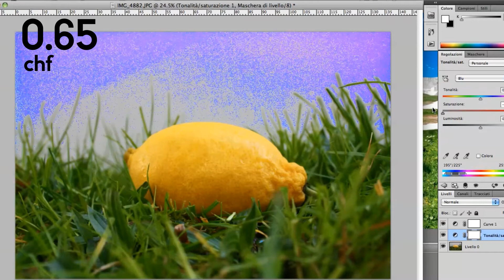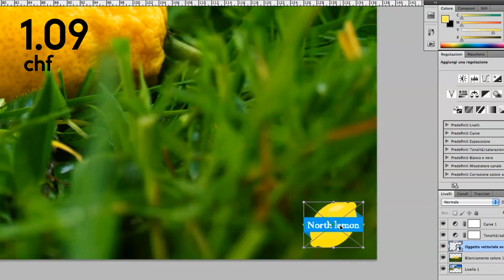Direttamente dalla natura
Nicolas Polli 'Direttamente dalla natura'

Video iscritto al concorso "i tuoi 2 minuti di pubblicità in TV" indetto dalla CORSI In lizza per il premio del pubblico 2013.

Tutti possono votare. Ai fini della votazione faranno stato i "mi piace" sulla pagina Facebook della CORSI

Se vi piace questo video, andate e votate entro le 12.00 di venerdì 17 maggio 2013! Grazie! La premiazione avrà luogo a Palco ai giovani (Lugano, Piazza Manzoni, 17 maggio), alle ore 23.20.